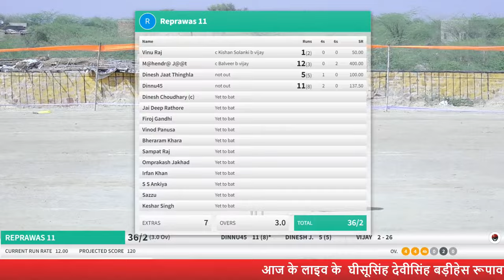RPL Roopawash primier leuge 2024